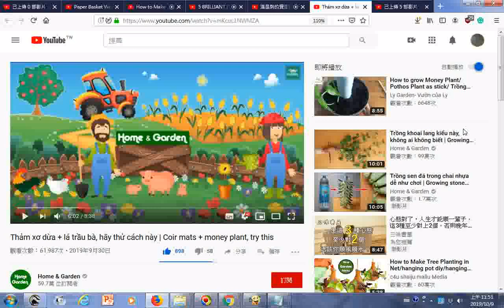瀏覽 Thảm xơ dừa + lá trầu bà, hãy thử cách này Coir mats + money plant, try this 舊彈簧床的棕梠樹纖維包住有格鐵網成